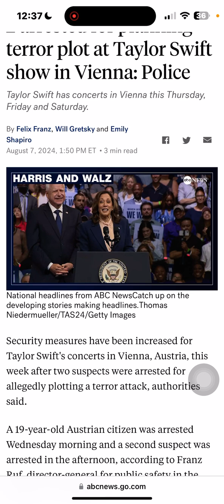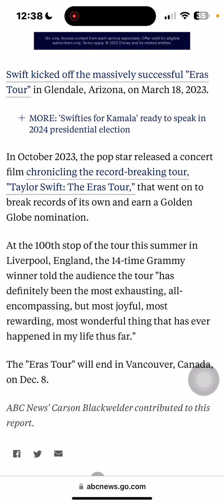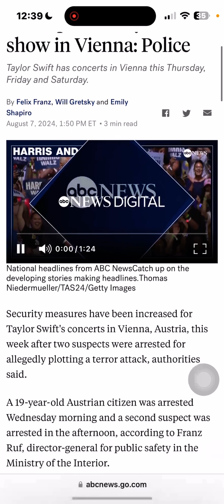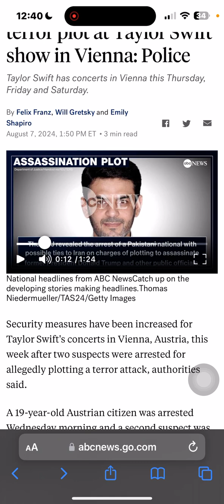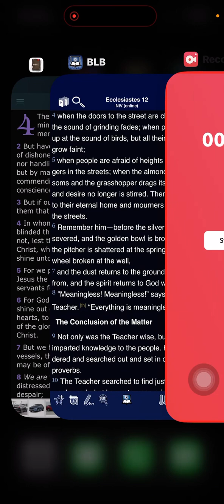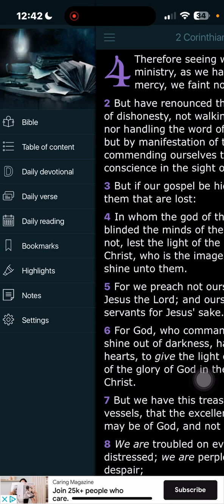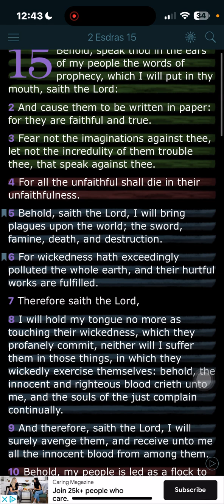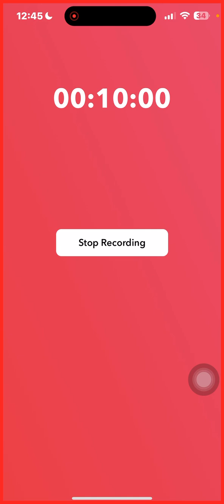Take a look at this…